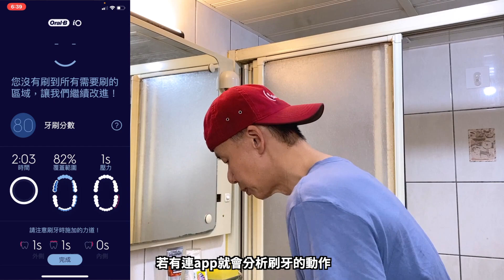｜牙齒保健好物｜Oral-B iO 微磁電動牙刷 3重感壓燈號Demo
因為寫開箱文還是需要拍點影片比較清楚
就用手機直接拍一段「刷牙」
Oral-B iO 微磁電動牙刷 有3重感壓燈號
可清楚告訴你的刷牙力道有沒有剛好
預設顏色例如我是藍色，表示力道太弱
燈號紅色，表示力道太重，此時會降低轉速以保護牙齒
如果力道適中，就是綠色

2020年清光光購買清單
如果你怕錯過好東西可追蹤

外接麥克風：
RODE VideoMicro
Zoom F1